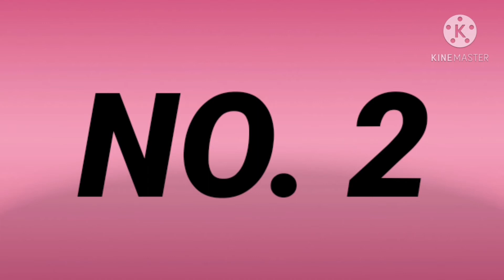TOP-5 MOST EFFECTIVE PIMPLES REMOVER IN THE PHILIPPINES for Yr: 2021. Watch the Slideshow.